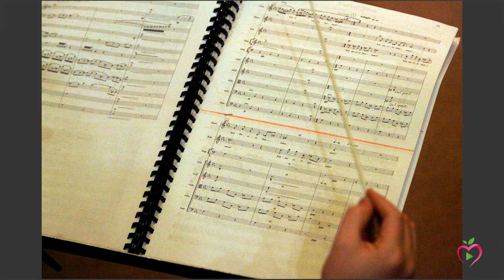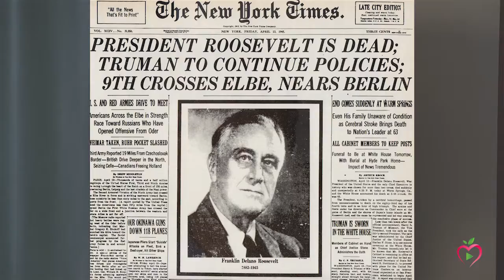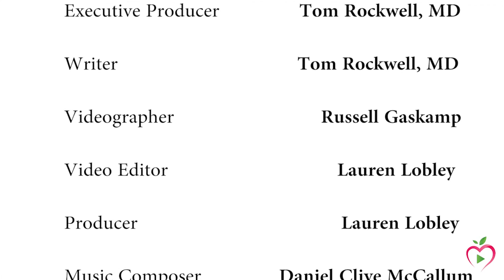Ken Wells Part 2: An Opera is Born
Ken Wells MD, MPH discusses the surprising and moving circumstances that led him to write his first opera, The First Lady. He goes on to explain why he decided to make Eleanor Roosevelt the woman heroine of this opera.